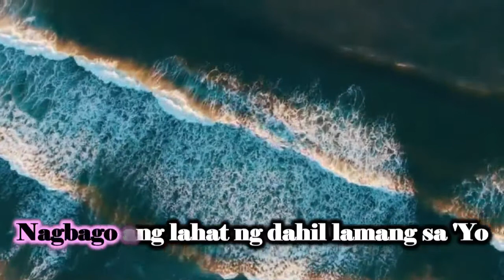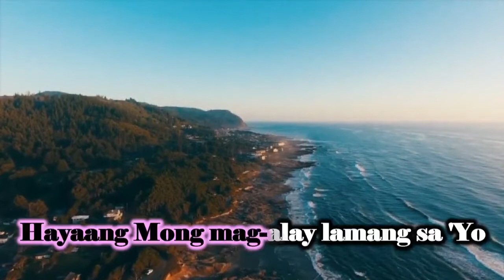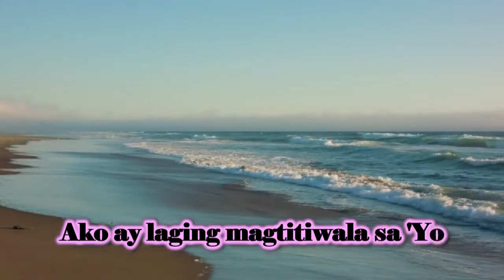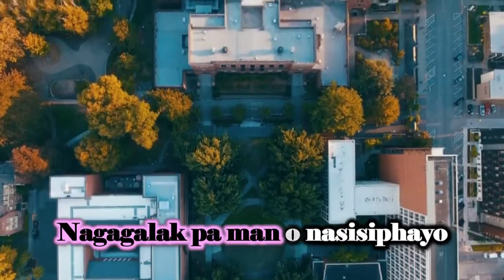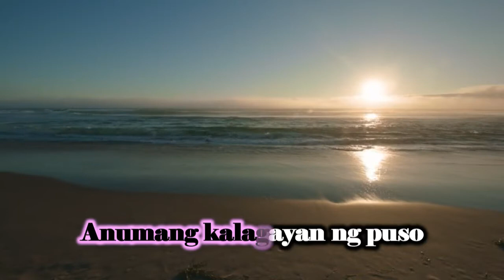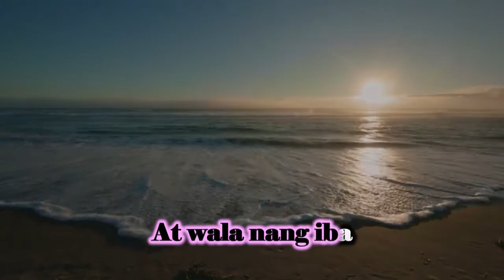Ako'y Magpupuri Sayo